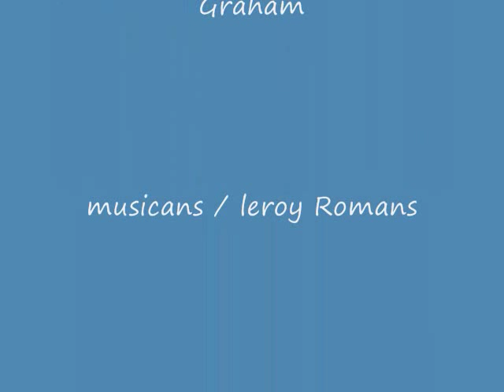Hold on by June J Wright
on flamingstar productions
produced by fsp inc/ Rupiegee